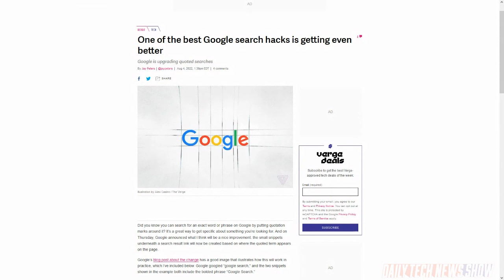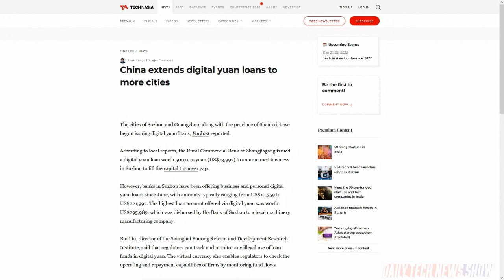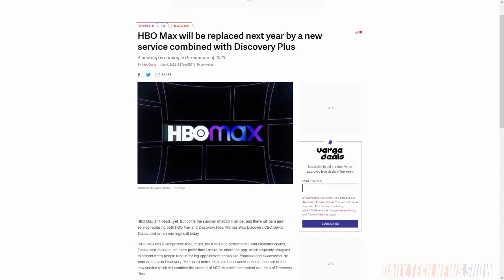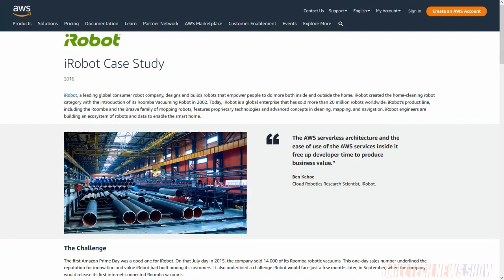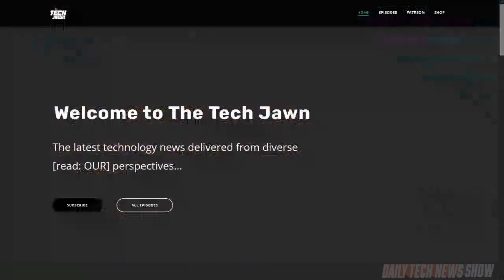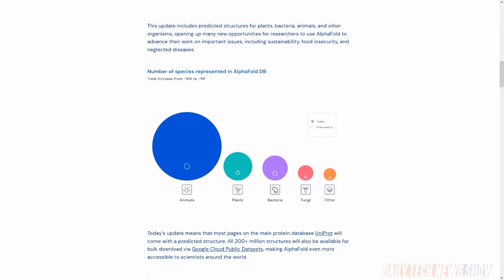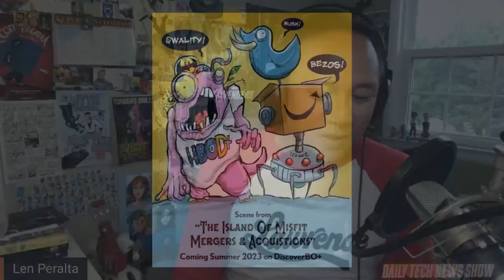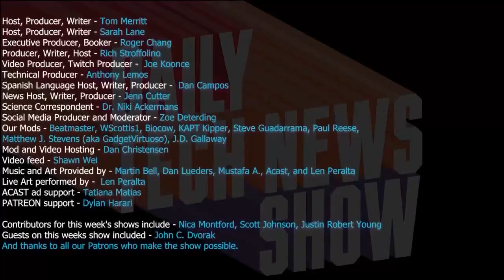Open Source Protein Structures - DTNS 4332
Last week DeepMind announced it was releasing and making free the expanded database filled with 200 million highly accurate protein structure predictions generated by DeepMind’s AI, AlphaFold. What’s the significance of AlphaFold’s work and how will it help in other areas of research? Plus Amazon plans to buy iRobot and what’s in the cards for Warner Media’s streaming platforms after Discovery’s buyout?

Starring Tom Merritt, Sarah Lane, Dr. Niki Ackermans, Roger Chang, Joe.

Today’s guest:
Len Peralta